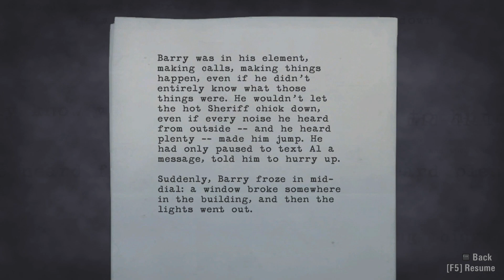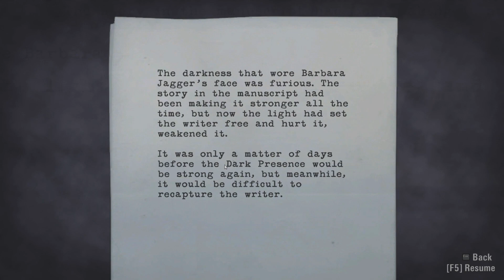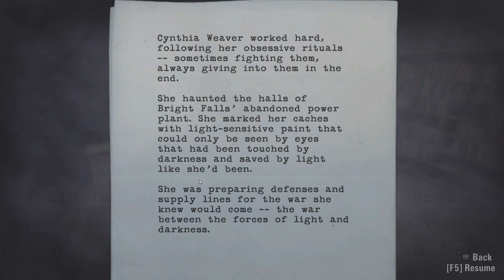Alan Wake 17 - So Anyway I Started Blasting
Alan and Sarah venture through the town blasting fools who are taken by the Darkness.

00:00 Intro
00:34 First Encounter
01:34 Second Encounter
03:00 Exploration
07:45 Third Encounter
08:59 Fourth Encounter
16:21 Fifth Encounter
17:32 Bookstore
21:30 Sixth Encounter
25:35 Church